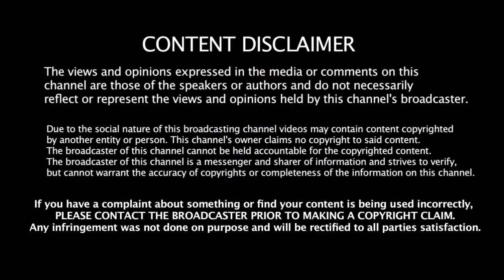400 வருட கனவை நிறைவேற்றிய கேப்டன் விராட் கோஹ்லி | India Beat Australia | Virat Kohli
400 வருட கனவை நிறைவேற்றிய கேப்டன் விராட் கோஹ்லி | India Beat Australia | Virat Kohli